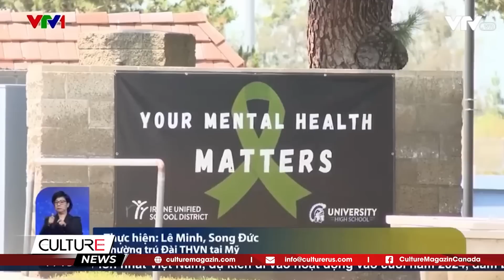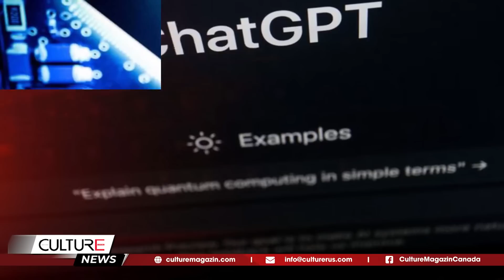🔴TIN TG SÁNG 16/02: Trực thăng quân sự Mỹ lao xuống cao tốc, không ai sống sót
Tin Thế Giới:
Nga tấn công Donbass suốt ngày đêm, tuyên bố xuyên qua 2 phòng tuyến của Ukraine, NATO tăng viện trợ vũ khí
Báo Mỹ nói khí cầu Trung Quốc định do thám căn cứ Guam
Động đất Thổ Nhĩ Kỳ - Syria: Sống sót kỳ diệu sau 222 giờ bị chôn vùi
Toà Bạch Ốc sắp thay cố vấn về Trung Quốc
Trực thăng quân sự Mỹ lao xuống cao tốc, không ai sống sót
Đại dịch COVID-19 ảnh hưởng nặng nề đến thanh thiếu niên Mỹ
Động đất tại Philippines, người dân tháo chạy khỏi nhà lúc rạng sáng
Cảnh báo mối đe doạ mới từ AI chatbot
Tiêu điểm : Cuộc chiến ở Ukraine dường như đang tiến lên đỉnh của một giai đoạn mới, và mỗi bên đều có chiến lược riêng.Vậy chiến lược mới đo là gì hãy cùng H.a khám phá trong mục tiêu điểm của bản tin ngày hôm nay

Tìm kiếm nhanh: tin tức, tin tức Canada, tin tức thế giới, tin tuc 24h, tin the gioi 24h, tin thế giới, tin the gioi moi nhat,tin thế giới hôm nay, nga, ukraine, TIN CANADA & TG, tin canada, tin tuc Canada, tin thế giới mới nhất, culturemagazin, culturechannel, kênh culture, culturepodcast,xung đột nga ukraine,Kênh,Người Việt tại Canada,cuộc sống canada,tin thế giới trong ngày, tin tức thế giới 24h, Toronto, Ontario, Quebec, Montreal, Quebec City, Vancouver, Surrey, British Columnbia, Alberta, Edmonton, Calgary, Saskatchewan, Manitoba, PEI, Nova Scotia, mỹ trung quốc nga,mỹ nhật hàn,tổng hợp tin thế giới nổi bật nhất 24h, mỹ,trung quốc,tin,mỹ trung mới nhất,mỹ triều tiên,nga mỹ, Mỹ Canada Mexico, Canada Mỹ